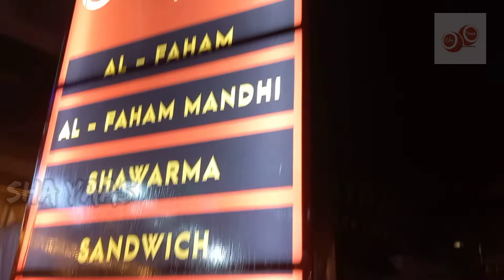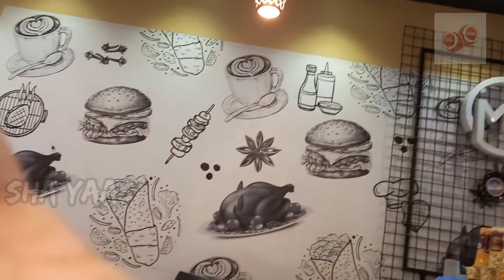Malabar History Hotel - Cochin International Airport